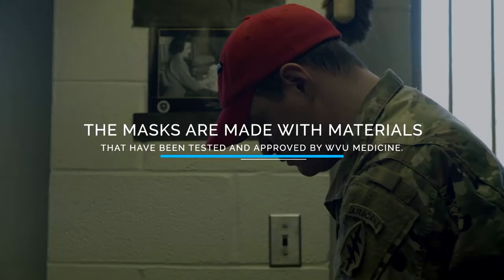W.Va. Guard Producing Masks to Relieve N95 Shortage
Credit: Sgt. Davis Rohrer | Date Taken: 03/30/2020
Soldiers of the 2/19th Special Forces Group at Camp Dawson, Kingwood, West Virginia, are using their skills as parachute riggers to develop a surgical style face mask in response to COVID-19 epidemic and the shortage of N95 masks on Mar. 26, 2020. Using available materials and sewing machines designed for parachute maintenance, the “Riggers”, are working around the clock to get these prototype masks out to those on the front lines of the COVID-19 pandemic. (U.S. Army National Guard Video by Sgt. Davis Rohrer)